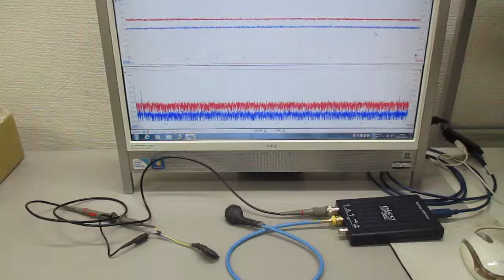超音波発振制御プローブの製造技術（オリジナル超音波検査） ultrasonic-labo